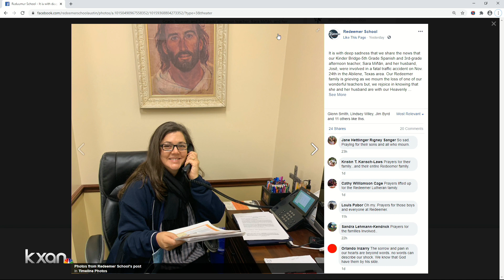3 die, including teacher and her husband from Austin, after crash near Abilene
3 die, including teacher and her husband from Austin, after crash near Abilene